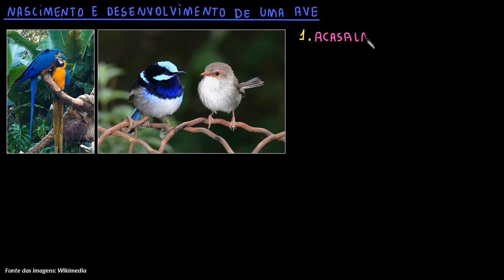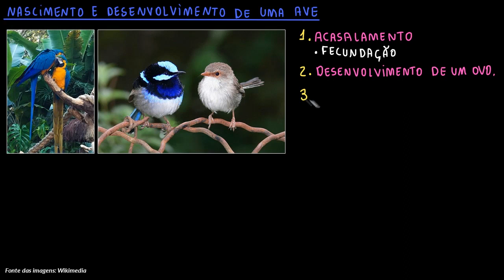Desenvolvimento das aves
Nesta videoaula apresentamos as etapas do desenvolvimento das aves que ocorrem após o acasalamento das aves macho e fêmea, a saber, a postura e cuidados com os ovos, o nascimento e cuidados com os filhotes e a fase adulta.